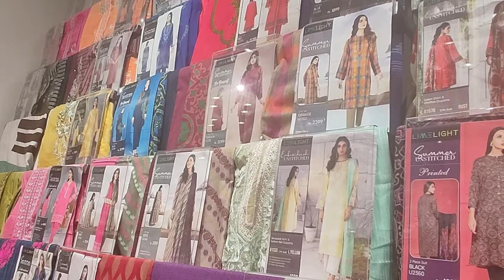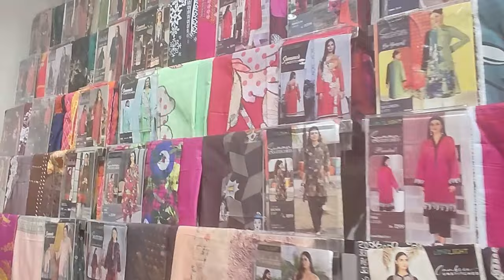Weekend busy routine 🤍limelight shopping👗ramazan dahi bhallay🥘my favourite chappal👡 & skincare💆‍♀️